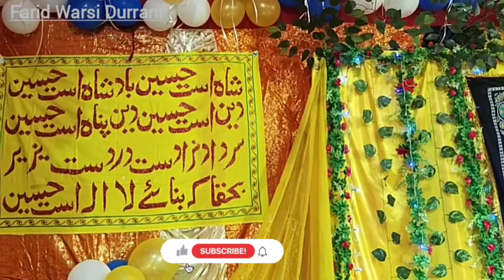Murshid Ke Siwa Gair Ka Sajda Hi Nhi h...2022. New Kalam by Prem Qawwal.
Urs Mubarak Baba Pila Shah Dhanbad...2022